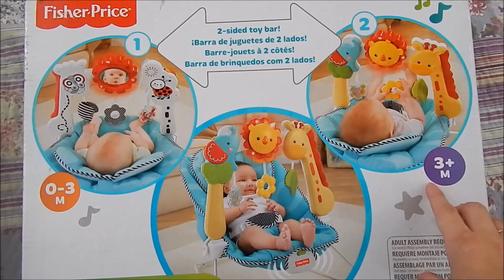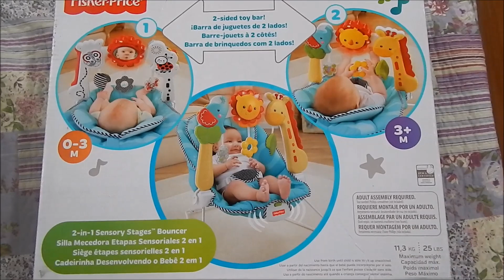Cadeirinha Fisher Price desenvolvimento do bebê 2 em 1